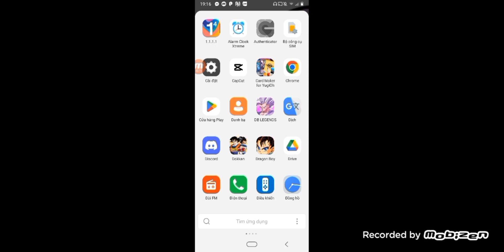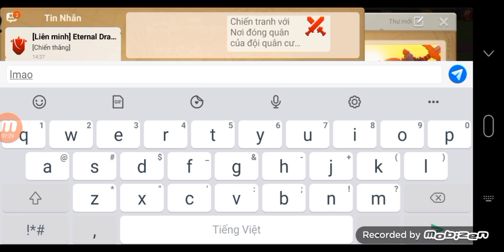Rise Of Kingdoms Ngày 76-81 : Pre Kvk 1 Go Brrrrr